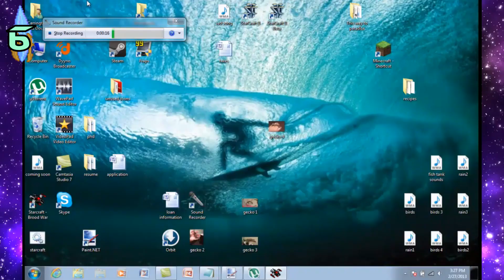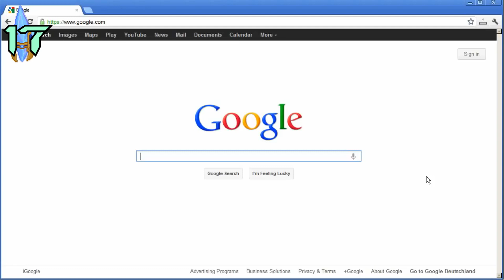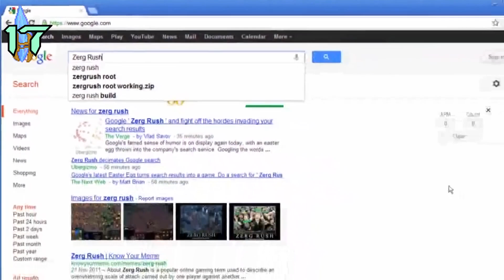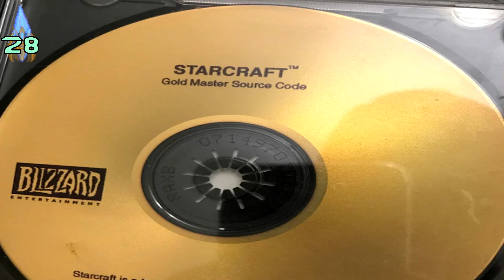30 CURIOSIDADES de STARCRAFT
30 CURIOSIDADES de STARCRAFT
En este video hablaremos sobre algunas curiosidades, datos,detalles y easter eggs de uno de los RTS mas amados por la comunidad gaming STARCRAFT.
INTRO: 0:00
CURIOSIDADES: 0:17
Mis redes 👾
IGNORA TODO LO DE ABAJO ._.XD
STARCRAFT
starcraft
STARCRAFT 1
starcraft 1
starcraft 2
Starcraft curiosidades
starcraft cosas que no sabias
starcraft terran
starcraft zerg
starcraft protoss
terran
zerg
protoss
RTS
estrategia
videojuego de estrategia
Blizzard
curiosidades
starcraft wings of liberty
marins
Blizzard entertaiment
remaster
starcraft remaster
Jim Raynor
Sara Kerrigan
Datos de starcraft
datos curiosos de starcraft
Detalles de starcraft
Easter egg de starcraft
30 CURIOSIDADES de STARCRAFT

STARCRAFT RCLC: CUANDO TU PEOR ENEMIGO ERES TU
😮Se viene un Starcraft 3?🤔
que pasa con los hidraliscos
¿Qué diablos pasó con StarCraft? | El rey caído de los RTS
UNA INCURSIÓN PERFECTA | STARCRAFT SUPERFIGHT
TODO LO QUE DEBES SABER SOBRE EL FUTURO DE STARCRAFT 2
¿Quién ganaría si se enfrenta el Emperador Palpatine contra el Emperador de la Humanidad?
ASÍ SE ANUNCIÓ STARCRAFT 2 EN 2007 - REACCIÓN DEL PÚBLICO DE COREA
UNA RÁPIDA TOMA DE DECISIONES | STARCRAFT SUPERFIGHT
🎩VALE la PENA JUGAR STARCRAFT en 2023? - es un RTS
ESPERANDO UN MINIMO ERROR DEL ENEMIGO | STARCRAFT 🇨🇳 🇭🇺
👾 StarCraft | La historia de los TERRAN [Jim Raynor & Sara Kerrigan] (LORE)
UNA LÍNEA DEFENSIVA INFRANQUEABLE | STARCRAFT 🇨🇳 🇭🇺
Starcraft 3 se va a llamar STORMGATE - Reacción a la presentación oficial del NUEVO RTS
💥 NOTICIA💥 YA HAN PROBADO STORMGATE!! OS LO RESUMO!
StarCraft II - Actualización del 10.º aniversario
JORDAN PETERSON anunciacomo dará la batalla ideológica
Warhammer 40000 Trailer 10ma Edición.
¿Qué diablos pasó con Command & Conquer? | El caído pionero de los RTS
STARCRAFT: LA REVANCHA MÁS ESPERADA!
AHOGANDO AL ENEMIGO! | STARCRAFT SUPERFIGHT
LA ESPERANZA DE STARCRAFT II
GUILLIMAN NO DEBERÍA ESTAR AHÍ! ANÁLISIS COMPLETO DEL NUEVO TRÁILER
EL ARTE DEL MINDGAME | STARCRAFT SUPERFIGHT
La Historia Del Hyperion|| Starcraft Lore || Confederación, Hijos De Korhal, Rebeldes, Dominio.
¿Pueden los Terran de Starcraft sobrevivir en el universo de Warhammer 40K?
Starcraft 2 ¿Vale la Pena?
STARCRAFT FASTEST COREANO GOSU 🇰🇷 SASU vs BYUL ROUND 8
STARCAST TV INTERNATIONAL BATTLE: REEL
Tutorial Zerg: Estructuras y unidades básicas - Starcraft remastered
LLEVANDO EL PELIGRO A LA BASE DEL ENEMIGO | STARCRAFT 🇰🇷
🔥 AHORA O NUNCA!!! | STARCRAFT SEMIFINALS 🇨🇳 🇷🇺
¿Por qué nadie habla de esto en Warhammer 40k?
Cómo descargar e instalar la versión gratuita y oficial de StarCraft
👾 StarCraft Broodwar | La historia de los Zerg [2º Parte] (LORE) FINAL
NOOO PUEDE ZERG! | STARCRAFT RISS GRAN FINAL
NUEVO RTS de los CREADORES de WARCRAFT y STARCRAFT - Stormgate
CUANDO LA PREPARACIÓN y LA OPORTUNIDAD SE ENCUENTRAN | STARCRAFT 🇨🇳 🇭🇺
Starcraft - La ópera espacial de Blizzard
Starcraft 2 DEFINITIVAMENTE ES CINE
Atrox la ''copia'' de StarCraft
StarCraft II: Legacy of the Void - Reconquista (ES)
INCREÍBLE REMONTADA! | STARCRAFT RISS GRAN FINAL
LAS NUEVAS SKINS DE STARCRAFT 2!!!
SOUTHPARK EN WARHAMMER 40,000!
LION EL'JONSON PUEDE MATAR A ANGRON SIN ATACARLO!!
UN JUGADOR INCHISEABLE | STARCRAFT SUPERFIGHT
PORTANAVES EN 2 MINUTOS
starcraft
starcraft 2
starcraft intro
iceberg de starcraft
lore starcraft
starcraft 2 easter eggs
starcraft iceberg
starcraft judgment